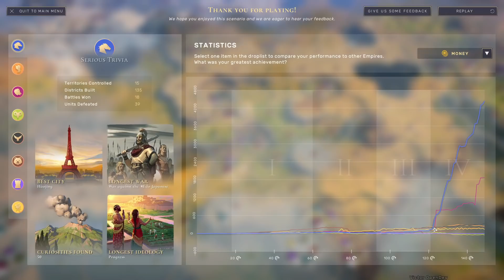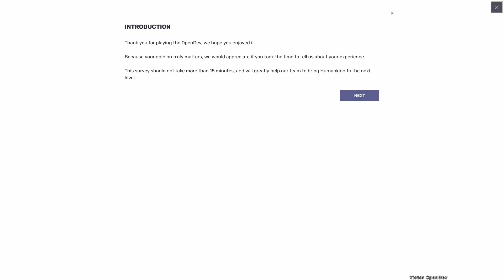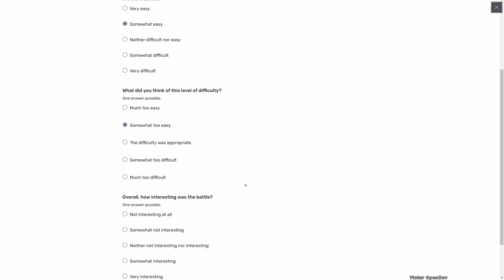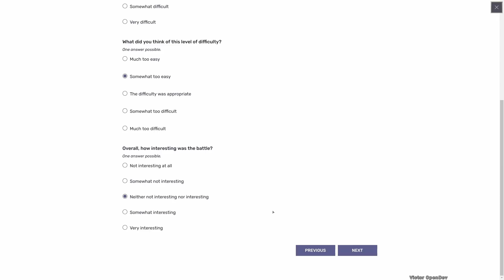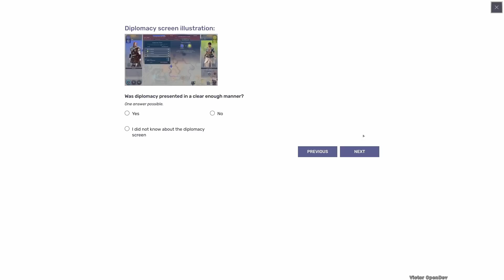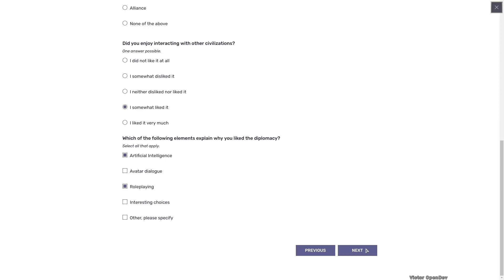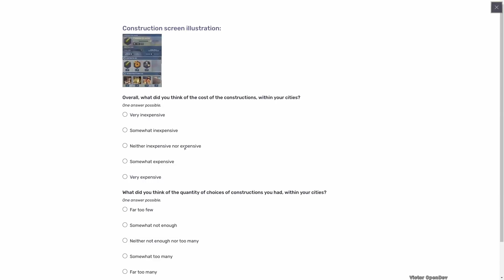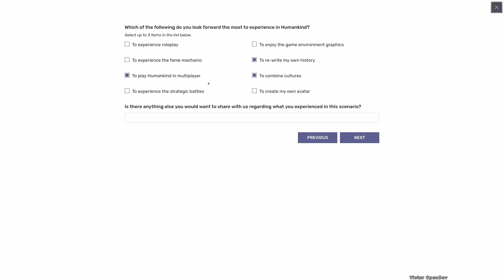Thoughts on the Game after Winning My First Game | Victor Humankind Open Dev Let's Play #012